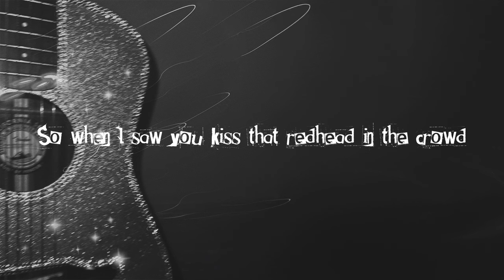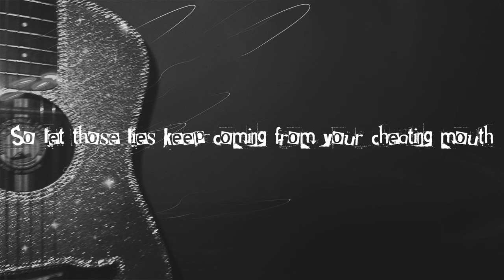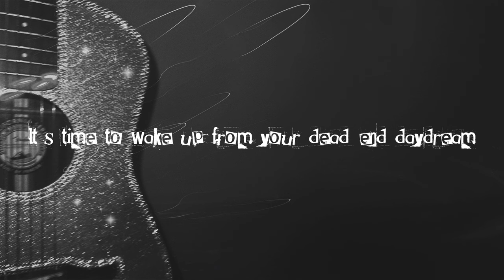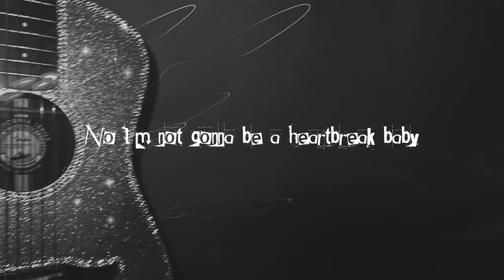Heartbreak Baby - OLIVIA (Lyrics Video)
Video - Aivilo
Visuals - Brent Pauwels

LYRICS:
Told you that I loved your city
Acted like I liked your friends
Just to keep your ego happy
Listened to your favorite band
Went along to boring parties
Laughed at all your stupid jokes
Even though they weren’t funny
I put on a real good show
So when I saw you kiss that redhead in the crowd
I want to thank you for the easy way out
I’m not gonna be a heartbreak baby
It’s time to wake up from your dead-end daydream
Cause I’m not coming back
I’m just not into that
I hated it anyway
No I’m not gonna be a heartbreak baby
Not crying over you and acting crazy
You like to think I’m sad
Already over that
Have to say I’m feeling better
Now I don’t have to play pretend
Faking smiles to stay together
I’m not doing that again
So let those lies keep coming from your cheating mouth
Already over that
It’s funny how my brain forgets the time, the day, the place we met
And I don’t even feel ashamed that I forgot your middle name